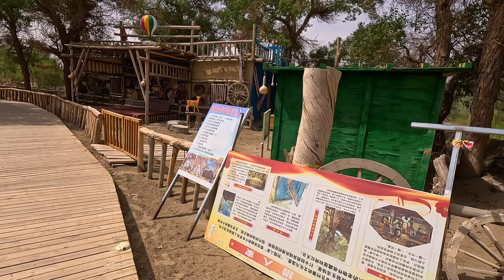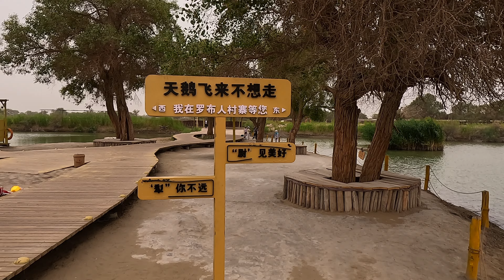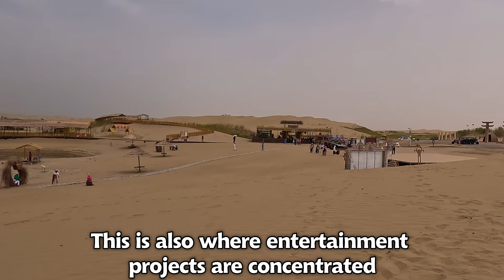【4K】Where are the villages with Populus euphratica forests, deserts, and Tarim Rivers?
Hidden 85 kilometers south of Korla City is the "largest ancient village in western China" - the Rob Village. The people here live in the heart of the desert, leading a life of "not growing grains, not herding livestock, only fishing in small boats for food, gathering wild hemp, or catching hash birds and skinning them for clothing, and do not know the wind or pray."

The Luobu people are one of the oldest ethnic groups in Xinjiang. They have been isolated from the rest of the world for thousands of years, and now there are only about 20 families left. The Luobu people, like the Mongolians and other nomadic peoples, live in pursuit of water and grass. The difference is that their lifestyle is not nomadic, but fishing and hunting.

Longevity is a major characteristic of the Lop people. Because they live in the relatively remote Lop Nur area, far away from environmental pollution, there are many centenarians. Although he is old, he is not deaf, his eyesight is not blurry, his thinking is clear, his temperament is optimistic, open-minded and bold, he can still listen to music, dance and sing to his heart's content.

chapter:
00:00 opening
00:59 Tarim River grilled fish
02:29 Uyghur carriages and singing and dancing
03:59 The entrance to the Luobu village and the fossilized Populus euphratica wood
04:40 Xinjiang’s No. 1 Nang Pit
05:22 Dead poplar tree
05:37 Boutique B&B
05:51 Treehouse
06:10 Tomb of the Sun
06:39 Hunting people
07:41 Traditional house of the Rob people: Satoma-Reed House
10:25 Fishing people
11:08 Populus euphratica
11:54 Rob Altar
12:56 Rob family
15:13 Traditional houses of the Rob people: Satoma-red willow house
15:54 Luobu people’s small altar and peace gate
16:39 Rob people weaving
16:55 Tarim River
17:39 Black Swans and Desert Lakes
19:26 Desert